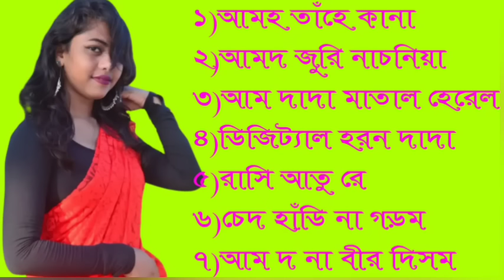new top (7) santali traditional song 2022 new santali superhit traditional song 2022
new santali traditional song 2022 new santali superhit traditional song 2022 new santali video 2022